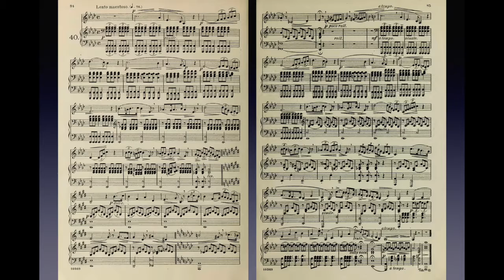Concone op17 n40 échauffement à la tierce inférieure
Pour l'échauffement vocal, tout est joué une tierce plus bas